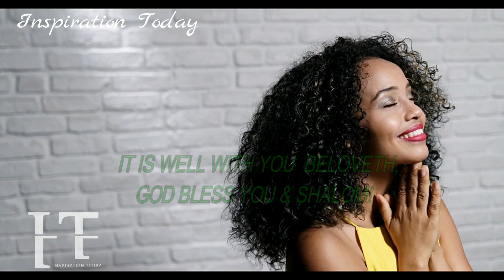THE LORD IS RISING TO SAVE YOU. THE POWERS OF THE ENEMIES OVER YOUR LIFE & THEIR COHORTS! IS BROKEN💯